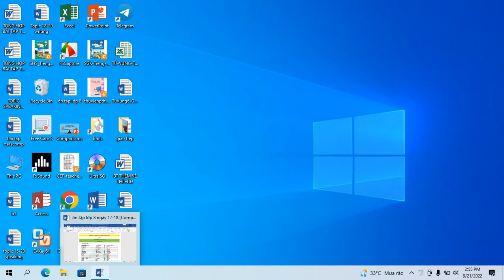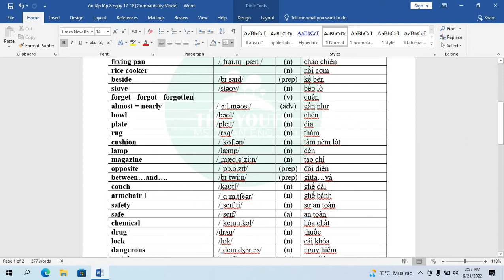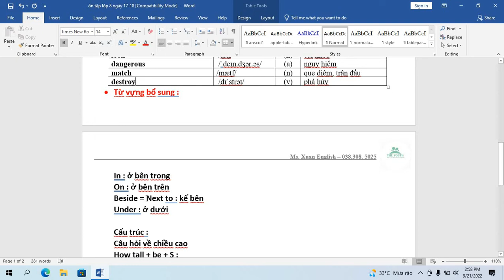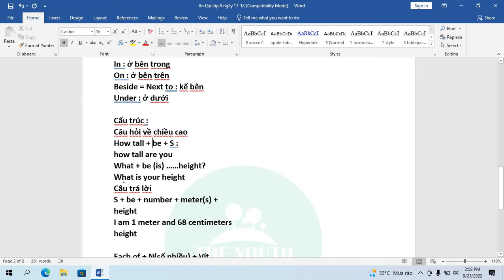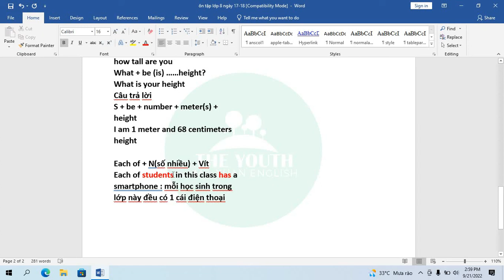ôn tập lớp 8 ngày 17 18